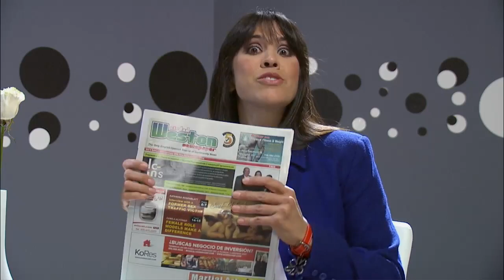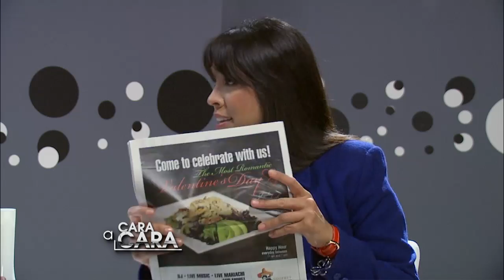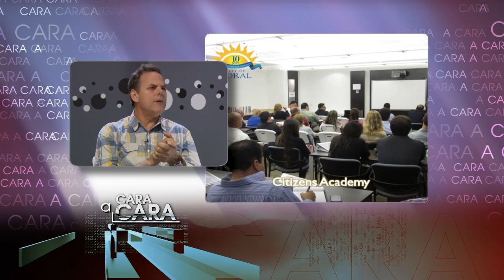Cara a Cara con con Evelyn Alcalá y Luis Eduardo Alcalá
Información, análisis, opinión... Historias contadas por sus propios protagonistas. Nathaly Salas-Guaithero descubre el lado humano y reflexivo de sus invitados. En esta oportunidad, Converzamos con los creadores de Ciudad Doral y Ciudad Weston NewsPaper